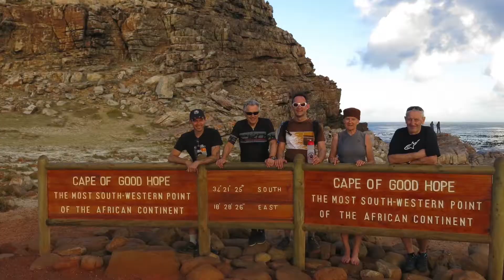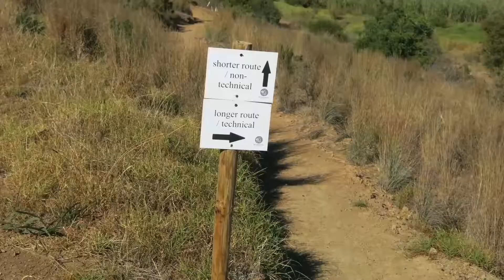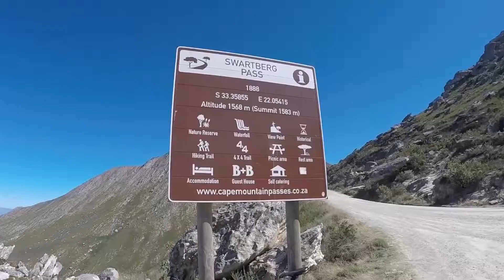Cape Town and Surrounds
There's nowhere quite like Cape Town, offering unlimited opportunities for adventure. Come explore some of the best mountain biking trails in this stunning region.